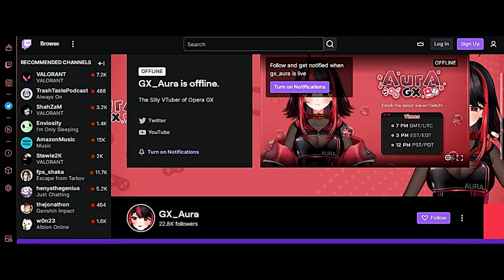Sambut GX Aura: VTuber Unik dari Dunia Opera GX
Temukan keunikannya di dunia digital bersama GX Aura, VTuber ceria dari komunitas Opera GX! Menyaksikan GX Aura, sang browser gremlin, menjelajahi dunia internet dengan penuh keajaiban dan menghadirkan hiburan yang segar. Dengan sentuhan lucu dan karakter yang unik, kanal ini akan membawamu ke dalam dunia luar biasa GX Aura, di mana kegembiraan dan keajaiban selalu menghampiri.